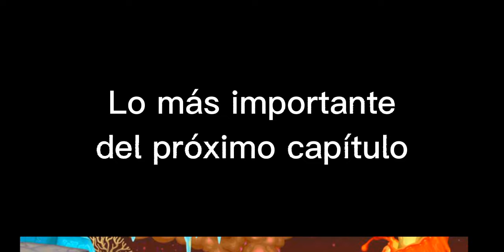✨una aventura especial✨(Cap 8)(poder de fuego)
En este capítulo entraremos a una dimensión muy peligrosa pero por suerte sobrevivimos, alex tiene el poder del fuego! Cual será el de halse? Lo sabremos muy pronto. (después editó la descripción bien xd)